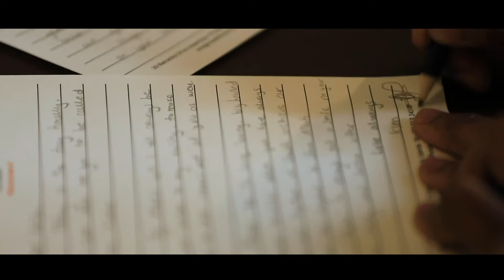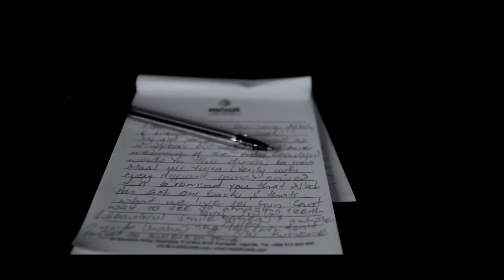Best groom speech -Kim weds Hafsa.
This is the wedding of our friends Hafsa and Kim.

On the 14th of November 2020, the two hosted their friends and family at Mestil Hotel in Kampala to be present as they start their new journey. A journey so beautiful.

We wish them good things only.